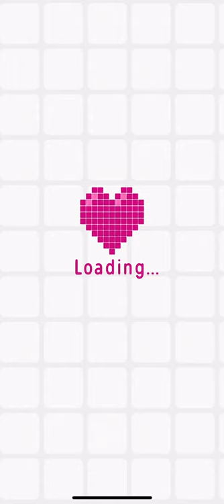Logic Pic (Expert Mode) [WORLD] Level 19